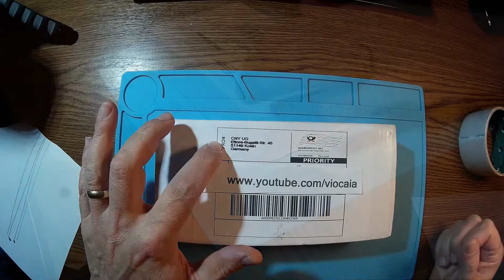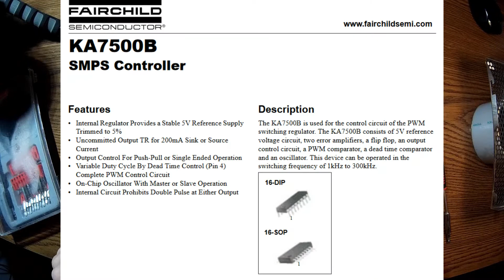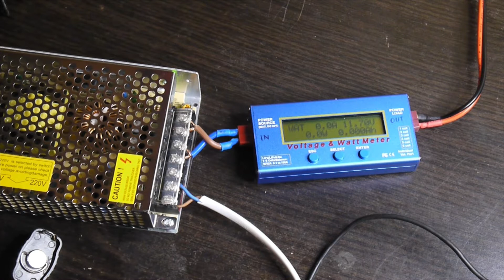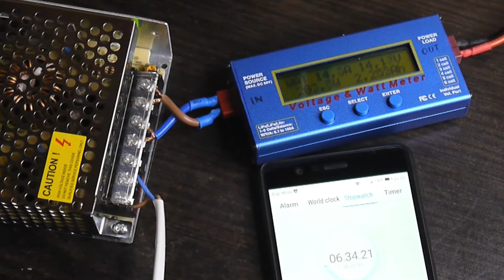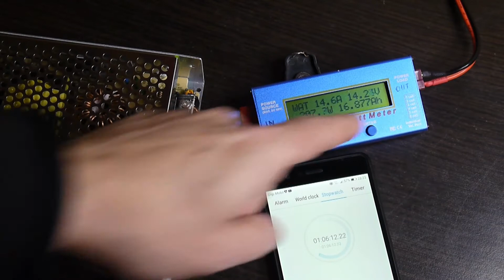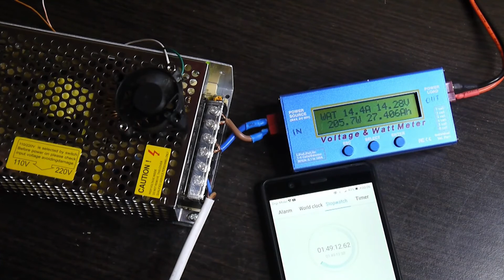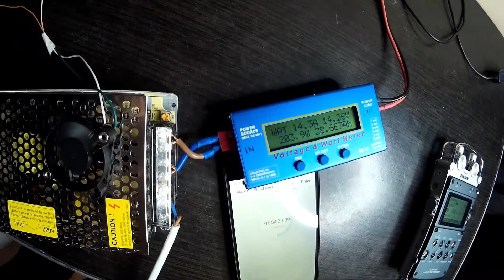Cheap LED Strip Light Switch Power Supply DC 12V 15A 180W test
Cheap SMPS LED Strip Light Switch Power Supply DC 12V 15A 180W , test under maximum load, temperatures and voltages.Very capable under high load, delivered 15A for hours without problems.
00:00 Description intro
00:58 Dismantle
02:58 Power on
04:10 Testing the current
06:20 Let's add a fan
08:30 Final remarks